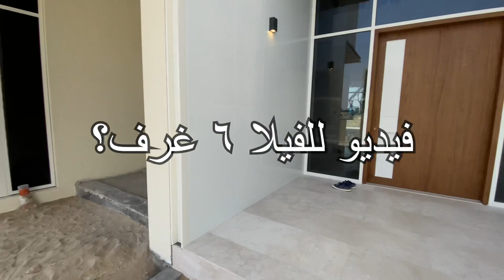Golf Place 2 Terraces Dubai Hills Estate - جولف بلايس دبي هيلز إعمار دبي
Dubai Hills is a master-planned development in Mohammad bin Rashid City that is being developed as a joint venture between Emaar & Meraas. It is Situated between Al Khail Road and Mohammed Bin Zayed Road. Dubai Hills Estate is an extensive residential and lifestyle development comprising villas, low-rise apartments and townhouses. It is the first phase in the massive Mohammed Bin Rashid City project, that has aptly earned the moniker of ‘city within a city’ because of the grand scope of the development.

In addition to the residential projects, Dubai Hills Estate will also contain an 18-hole championship golf course, nature trails, hotels, resorts and the Dubai Hills Mall, which is expected to be on the scale of the massive Mall of the emirates in the neighboring Al Barsha district.

Dubai Hills Estate is in a prime location, benefiting from quick and easy access to Dubai’s other urban hotspots such as Downtown Dubai and Dubai Marina.
The overwhelming success of Phase I paved the way to Golf Place II – a distinguished new villa collection set amidst a truly breathtaking landscape. Find yourself amongst the lush fairways overlooking the majestic golf course and elevate your lifestyle with everyday luxury.